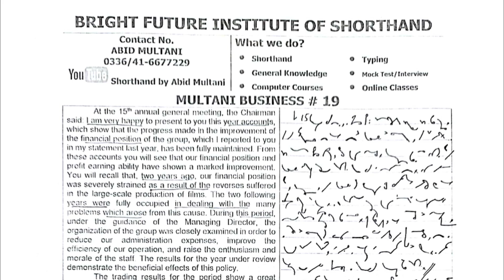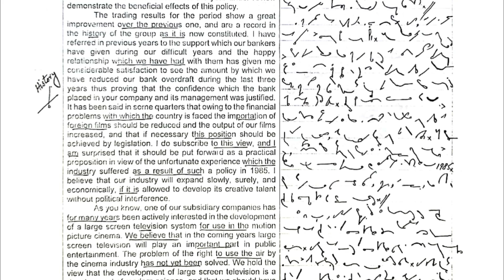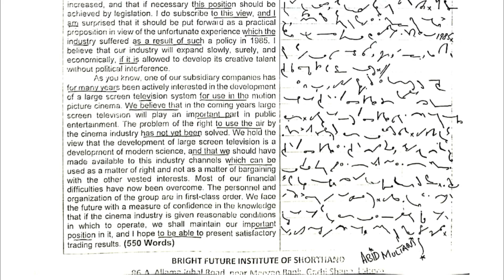Multani Business #19 Dictation | Shorthand by Abid Multani | Bright Future Institute of Shorthand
Our Shorthand Academies:
1. Bright Future Shorthand Academy, Garhi Shaho, Lahore
Instructor: Mr. Abid Mutlani (PA S&GAD)
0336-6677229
2. Professor Shorthand Academy, Islamabad
Instructor: Irfan Aslam (Stenographer)
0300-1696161